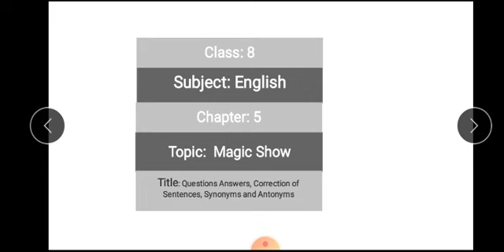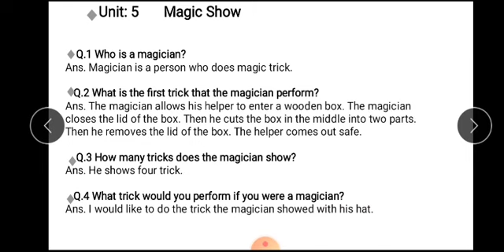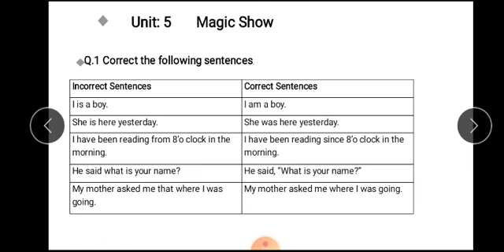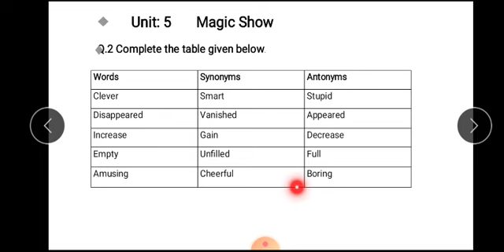English Class 8, Lecture 16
Miss Shafqat